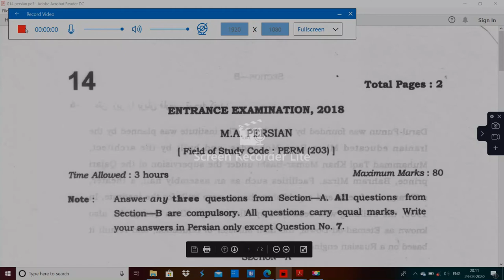JNU MA PERSIAN ENTRANCE PAPER 2018 BY HITESH KUMAR